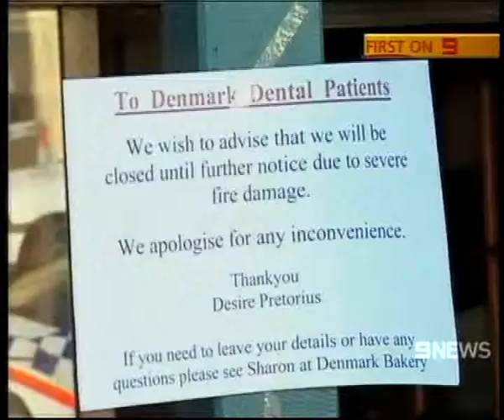Denmark fire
fire at denmark environment centre